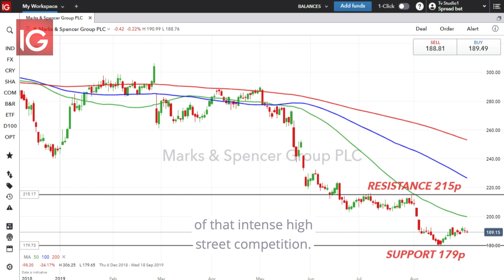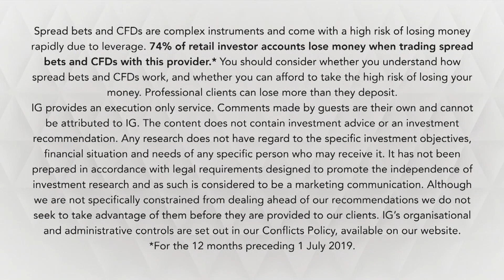Could M&S drop out of the FTSE 100?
With a near 40% slide in shares this year, Marks & Spencer looks set to drop out of the FTSE 100 today. The index reshuffle will be calculated after the close on 3 September and confirmed after trade finishes on Wednesday 4 September. It is widely expected that the underperformance at both clothing and food could see the once mighty retailer fall out of the top flight. IGTV's Jeremy Naylor has more.